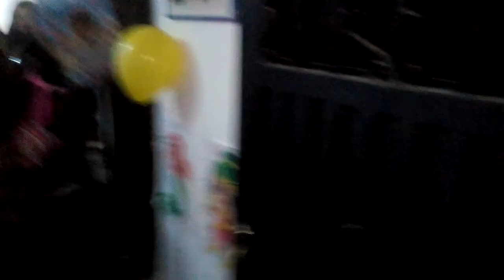Cumpleaños número 9 de mi Sarita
Rompiendo la piñata